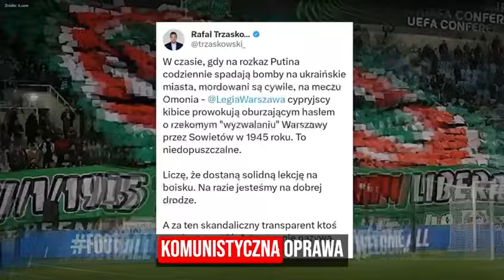UJAWNIAMY PRAWDĘ O TRZASKOWSKIM!